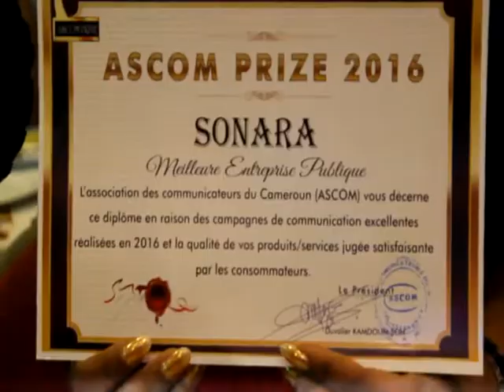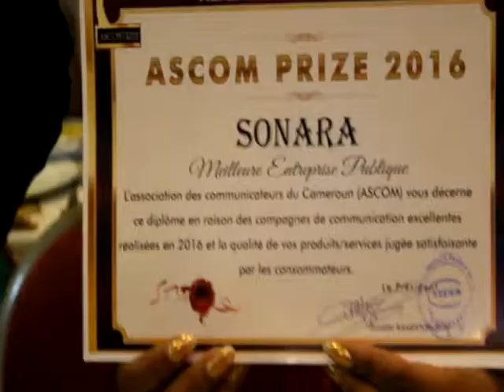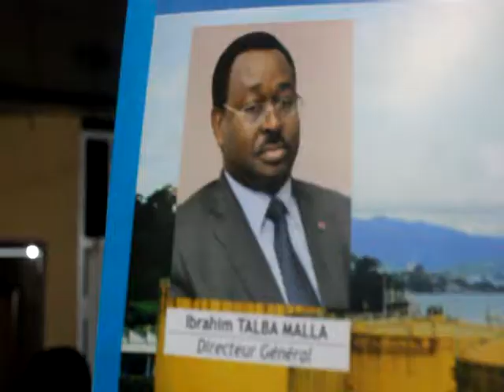papier SONARA recompensée Fotue